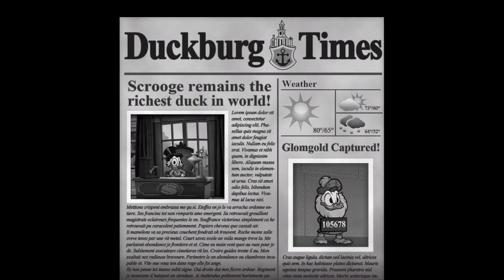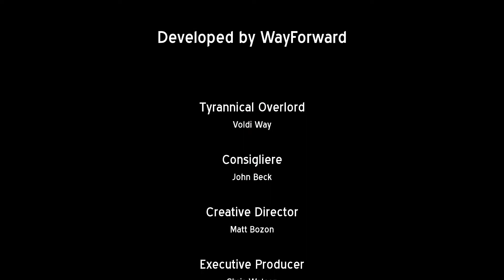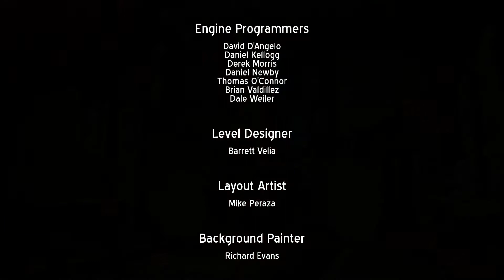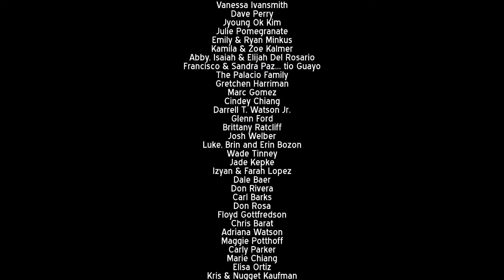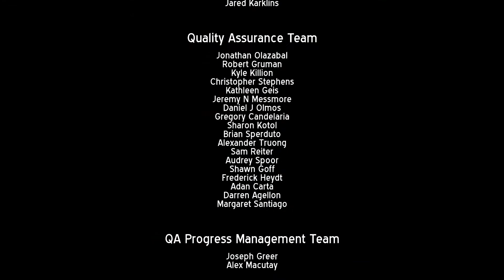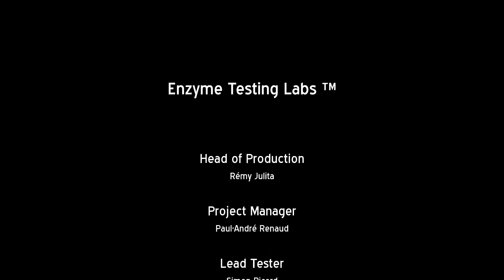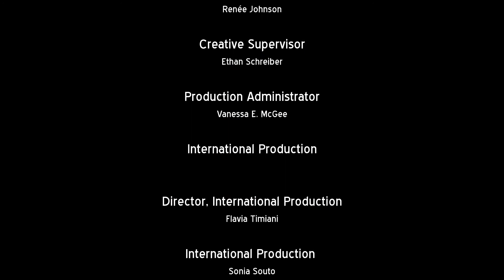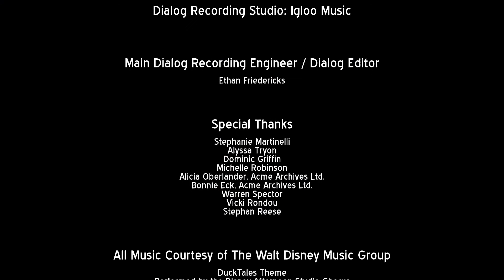Estese Distese di Miele - DuckTales Remastered Ep.12 FINALE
lo zio paperone finale